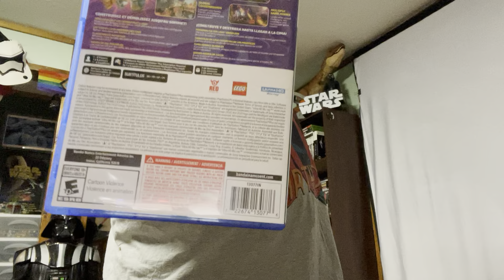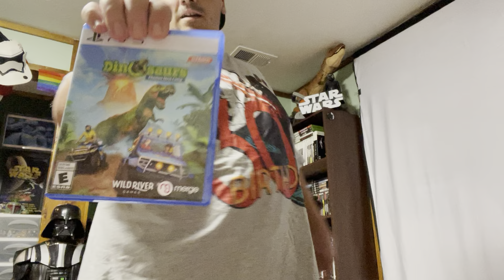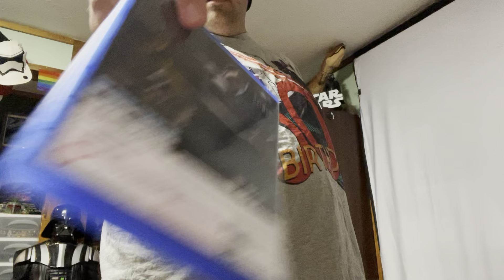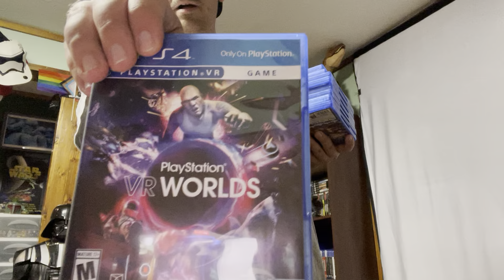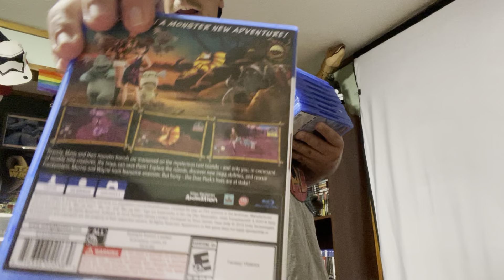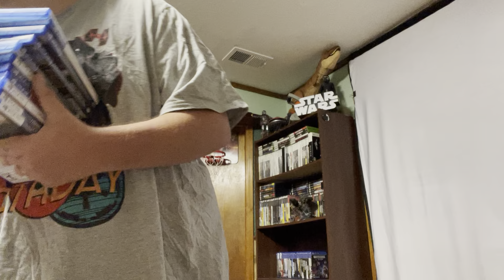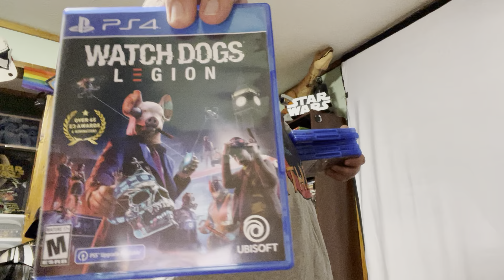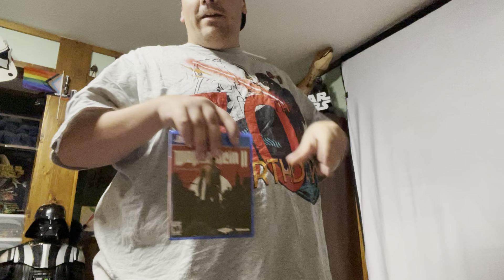Ps 4 and Ps5 old school collection review ￼